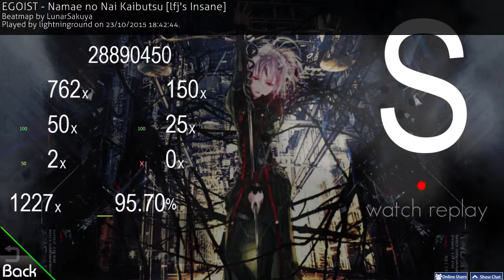huge weeabooo caught on camera - EGOIST - Namae no Nai Kaibutsu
halp
its a pretty meh play compared to what other people at my rank can do.